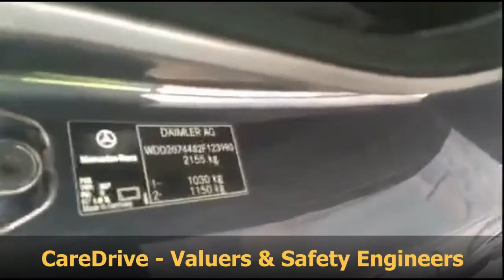MERCEDES BENZ E200 CGI CABRIOLET ( W207 ) CHASSIS / VIN NUMBER & M271 ENGINE NUMBER LOCATION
MERCEDES BENZ  E200 CGI CABRIOLET ( W207 )CHASSIS / VIN NUMBER LOCATION &  M271 ENGINE NUMBER LOCATION